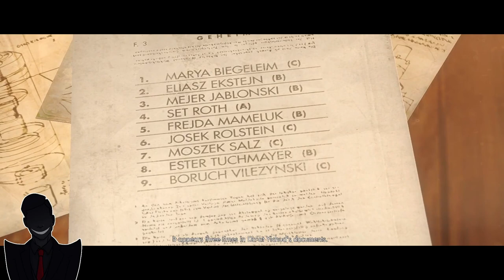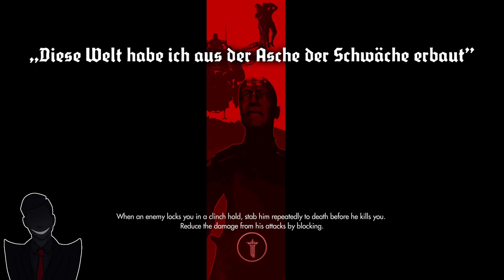Close Encounters With The Knife and Engel (Wolfenstein: The New Order Part 5)